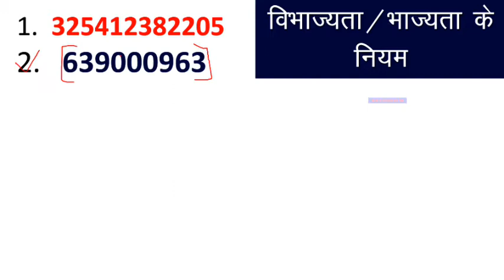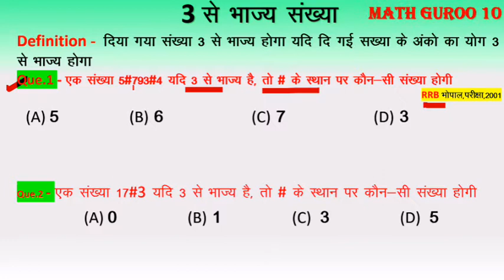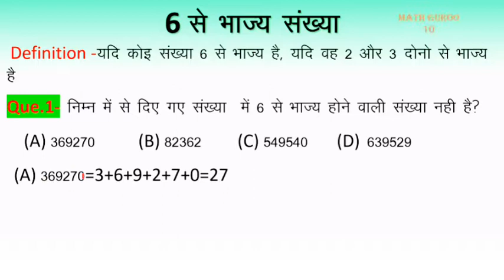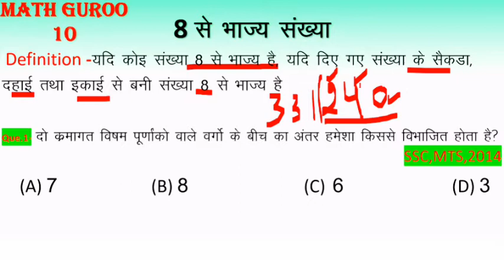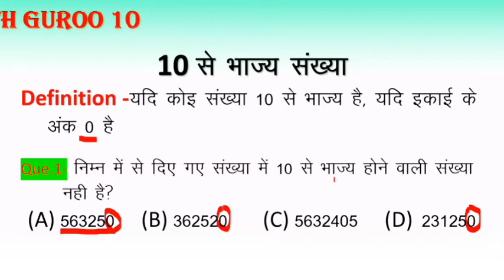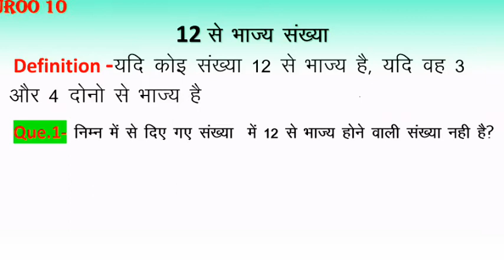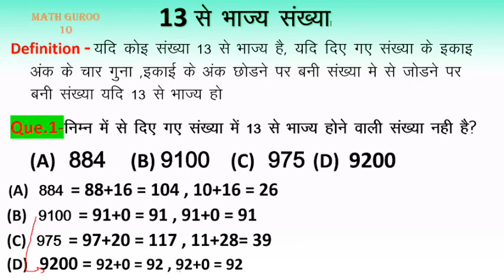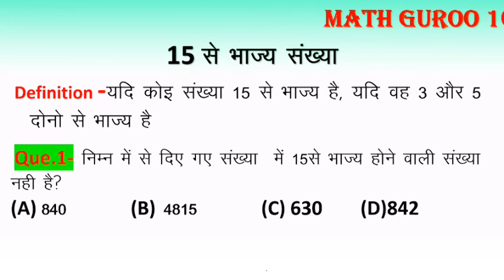RailwayNTPC /Railway_Group_D upsi uppcl vibhajyata_ka_niyam/Divisibility_rule_of_1_to_15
vibhajyata ka niyam
vibhajyata ke niyam
vibhajyataa
vibhajyata sutra
vibhajyata niyam
vibhajyata ka niyam math masti
vibhajyata chavi
vibhajyata math
vibhajyata ki janch
vibhajyata sutra in odia

bhajyta
bhajyta par aadharit prashna
bhajyta ka niyam
bhajyta ke niyam

Divisibilityrule for7
Divisibility rule for 11
Divisibility rule for13
Divisibility
विभाजिता के नियम
 विभाजयता के नियम...

rules of division
 Rules of divisibility
number system
 Competitive math
ssc, ibps

यदि किसी संख्या का इकाई अंक 0,2,4,6 या 8 हो तो उस संख्या में 2 का पूरा-पूरा भाग जाता हैं।

 यदि किसी संख्या के अंकों के योग में 3 का पूरा-पूरा भाग जाता हैं, तो उस संख्या में 3 का पूरा-पूरा भाग जाएगा

यदि किसी संख्या के अंतिम दो अंको में 4 का पूरा-पूरा भाग जाता हैं, तो उस संख्या में भी 4 का पूरा-पूरा भाग जाएगा।

यदि किसी संख्या का इकाई अंक 0 या 5 हो, तो उस संख्या में 5 का पूरा-पूरा भाग जाता हैं।

 यदि किसी संख्या में 2 और 3 दोनों का पूरा – पूरा भाग जाता हो, तो उस संख्या में 6 का पूरा-पूरा भाग जायेगा ।

 यदि किसी संख्या के अंतिम तीन अंको में 8 का पूरा – पूरा भाग जाता हैं , तो उस संख्या में 8 का पूरा – पूरा भाग जाएगा

 यदि किसी संख्या के अंकों के योग में 9 का पूरा-पूरा भाग जाता हैं, तो उस संख्या में 9 का पूरा-पूरा भाग जाएगा

 यदि किसी संख्या का इकाई 0 हो, तो उस संख्या में 10 का पूरा-पूरा भाग जाएगा।

Thank you for your watching this video

Akhilesh Yadav.